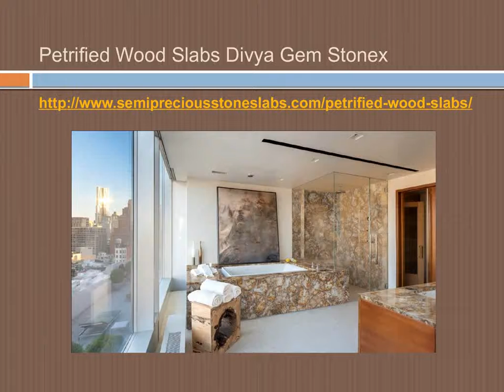Petrified Wood Slabs Divya Gem Stonex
Petrified wood is essentially an outcome of a tree having entirely conversion to stone because all the organic stuff is restored by minerals. After all the processing, the result is a very sturdy material with the wood structure. The color is depending on the type of mineral. Divya Gem Stonex is the biggest exporter of Petrified Wood Slabs from India.

Petrified portions will be cut in round shape slices and rectangular segments. Petrified Wood Stone are used to make wall panels, tiles, and tops for kitchen, bathroom etc. This Slab is also worthy for outdoor uses. Its rich cream colors and large quantities of patterns make it so beautiful. The Beauty and Collectability of Our Petrified Wood Slabs are excellent and attracts our customers to buy this.

Petrified Wood is the most beautiful variety of various fossils. We provide our slabs to our customers in different sizes, shapes, colors and patterns. The prize of our Petrified Wood Slabs are depends on different reasons like the quality of the product, and the rarity of the fossilized wood. This Slab is not only remarkable - it’s distinctive.

Petrified Wood Slabs are offered in chocolate black, pearl gray or beige color. This can also be available in vibrant reds and orange from brighter color to the higher. You should choose Petrified Wood to decorate your home because this fancy stone has ability to magnify the enchantress of every space.

Divya Gem Stonex

Address - G-71, Phase I & II, RIICO Ind. Area, Opp. Old Marble Association, Kishangarh 305801, Ajmer (Raj.) INDIA

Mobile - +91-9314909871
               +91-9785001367